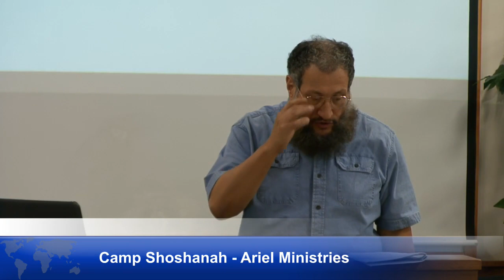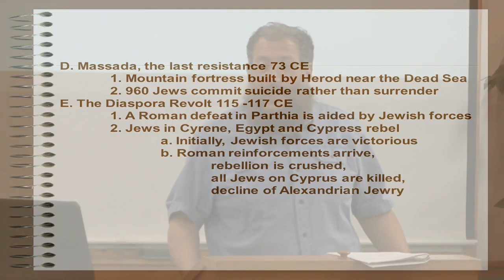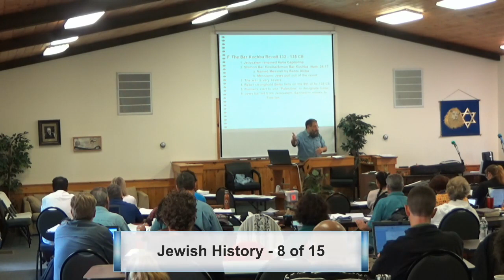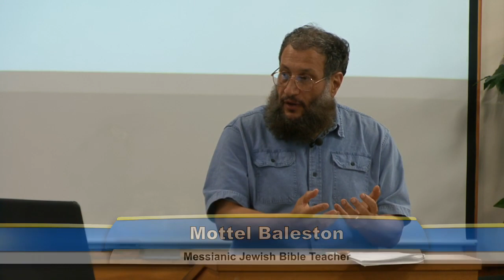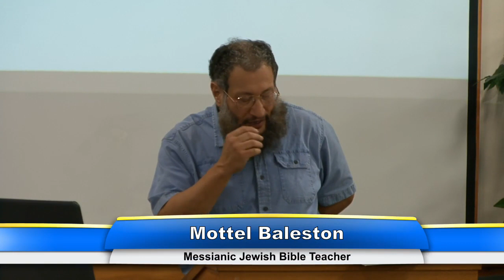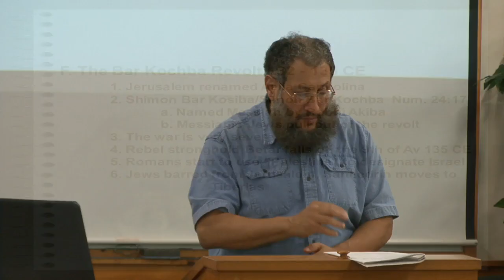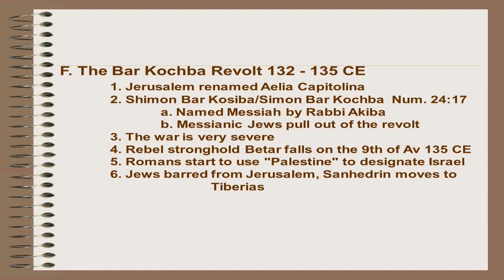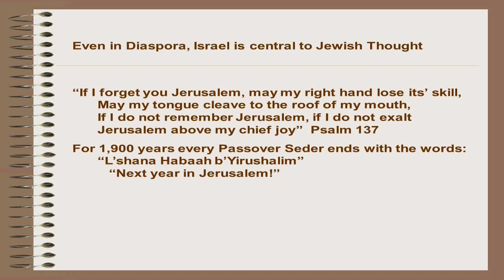Jewish History & the Covenants 8b, Bar Kochba Revolt 135 AD. Mottel Baleston, Messianic Teacher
Jewish History & the Covenants, part 8b, The Bar Kochba Revolt against Rome, 135 AD, Partial Expulsion from Israel. Mottel Baleston Messianic Jewish Teacher.
Time period covered: Approx. 70 to 135 AD.

More and more Christians are recognizing the Jewish roots of their faith in Messiah Jesus, and understand that God has a continuing relationship with the descendants of Abraham, Isaac and Jacob. This is gratifying for those of us who are actually Jewish and have come to faith in Messiah. Jewish history is important for every Christian because it demonstrates the faithfulness of God to his Covenant agreements with the people of Israel. In the 2019 session of the Ariel Ministries Shoshanah School of Messianic Studies, I taught 15 one hour sessions giving an overview of Jewish history, with the unique perspective of how the biblical covenants have dramatically influenced that history. Each day is divided into two approx. 28 minute videos for easier viewing.

Mottel Baleston was born into a Jewish home in New York City and attended Jewish and public schools there. He came to faith in Messiah Jesus after reading the Messianic prophecies in the Jewish Bible. He is Director of the "MESSENGERS OF THE NEW COVENANT", communicating the Good News of Messiah to the Jewish community, discipling Jewish believers and educating Christians concerning the Jewish roots of their faith. He has served as Messianic Rabbi of a Congregation in New Jersey, as well as a Hebrew class instructor. His articles appear in Ariel Magazine, and his teaching videos on several online venues.

For those who would like to support the ministry,  your donation is needed, much appreciated, receipted and 501(c)(3) tax deductible for US residents.

The full Jewish History class outline can be downloaded here, a PDF, print or save to your device:

Shalom !!